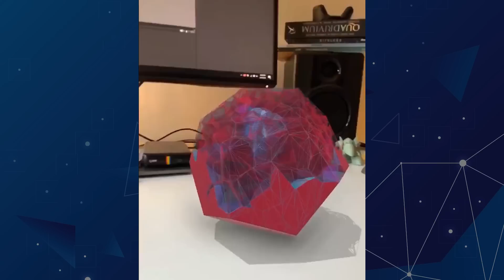BEST OF MADE WITH UNITY #26 - Week of June 27, 2019